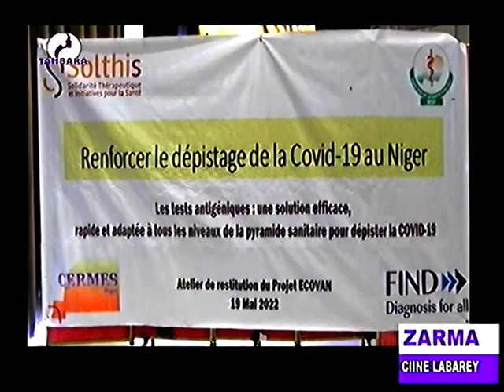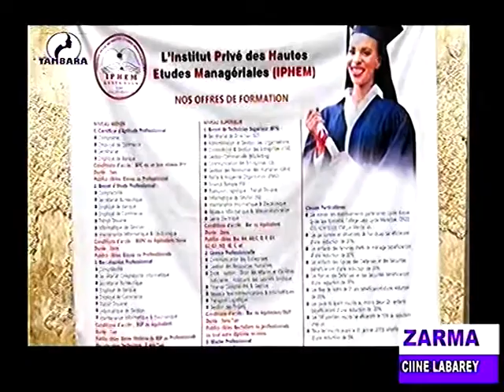JOURNAL EN ZARMA du 19 Mai 2022 sur la télévision TAMBARA, le miroir de la femme Niamey Niger